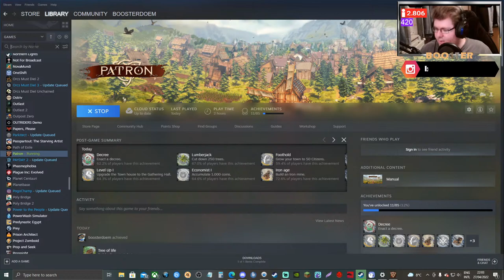LIVE | FIRST LOOK At Patron Gameplay - NEW CITY COLONY BUILDING Banished Like GAME - Happy Kings Day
Patron is a survival city builder with a unique social dynamics system. Gather and produce resources, build your fledgling village into a prosperous city and navigate the intricate social tensions before they reach boiling point.

Example of games played on the Channel: Medieval Dynasty - Anno 1800 - Subnautica & Subnautica: below Zero - Valheim - Satisfactory - Ancestors: The Humankind Odyssey - Portal, Portal 2 & Reloaded & MANY more.

All Timestamps | Chapters Below!
0:00   - 5Min Countdown
5:00   - Intro & Gameplay

---EPIC GAMES STORE CREATOR CODE---
---BOOSTER---

***YOU MIGHT RECEIVE A WARNING, TIMEOUT OR GET ''HIDDEN'' IF YOU DO NOT FOLLOW THESE GUIDELINES***
1. USE COMMON SENSE.
2. No bullying, racism, or other forms of discrimination.
3. Don’t spam words, question's or use all-caps.
4. No spoilers to a game new on the channel.
5. Don’t argue with people over chat - especially the moderators.
6. Use the language(s) spoken by Booster (so He can reply to what you are saying and other people in chat can understand the conversation)
7. No advertising or self-promotion without permission.
8. Keep the backseat gaming to a minimum.
9. This is a GAMING channel, things like politics or religion, etc, should not be discussed here.